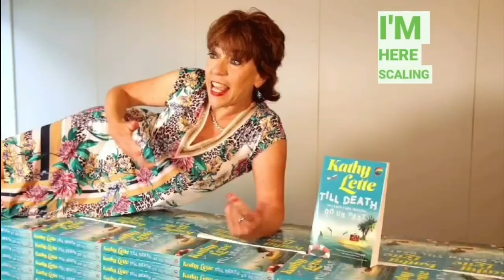Kathy Lette signs a very large pile of books!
When Jason Riley goes missing, feared killed by a shark, his family – make that families – have many questions.